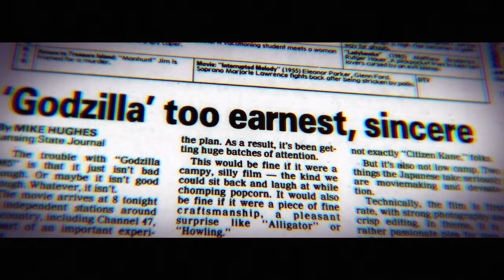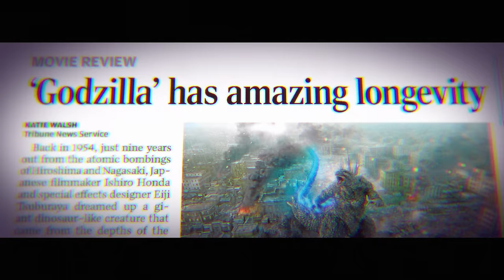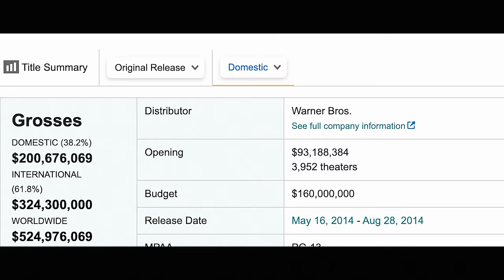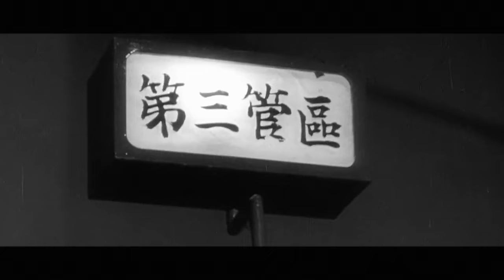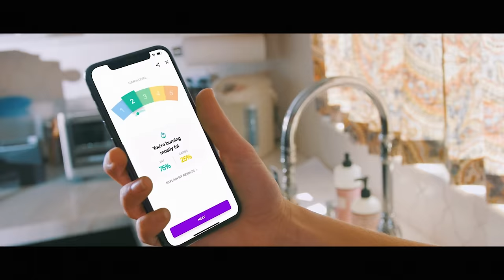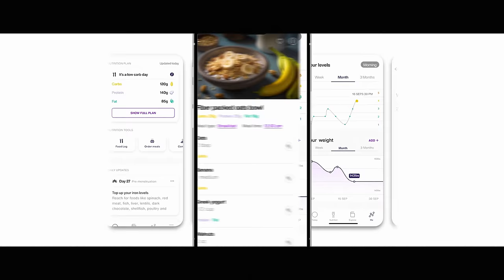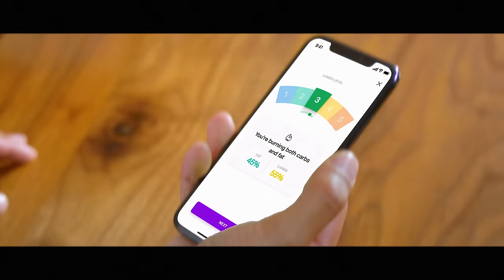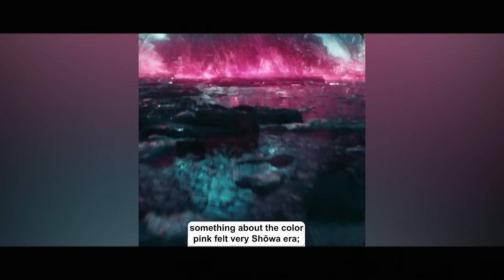Why Godzilla is STILL Cinema's MVP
🎬 In this FilmSpeak video essay we discuss Godzilla x Kong and Why Godzilla is still Cinema's MVP!

In this Godzilla x Kong review or Godzilla x Kong analysis, we discuss why the new Monsterverse entry is an absolute blast! Godzilla x Kong is actually great!

While Godzilla Minus One made waves in how it took the series back to its roots, becoming the highest-grossing Japanese film in North America and nabbing a Best VFX Oscar to boot, the recent success and outpour of love for Godzilla x Kong: The New Empire shows that combination of Minus One, Monarch, and the increasing popularity of the Monsterverse means that Godzilla has finally been embraced in its totality in the West. What was once misunderstood Kaiju film series primarily targeted towards younger audiences, has finally clicked with mainstream audiences in a way past Godzilla films haven't.

Godzilla x Kong proves this by being a psychedelic throwback to the absurdity of the Showa Era. Director Adam Wingard channels his childhood influences to create a film that feels nostalgic, but doesn't harp on nostalgia instead using that feeling as a means to create new fans by doing something most legacy franchises seldom do: appeal to kids. GxK feels like an exception in the modern blockbuster landscape, the rare franchise film that doesn’t seem to be prioritizing its adult fans. Instead, it feels like a movie made for kids, and I mean that as a MASSIVE compliment. This is the kind of Godzilla movie I dreamed of as a 10-year-old boy, brimming with imaginative set-pieces, and vibrant sets and bizarre creations… the kind of stuff that would inspire a kid to go home and play with their toys. The film opens with a montage of Godzilla squaring off against a murders’ row of gnarly-looking creatures, and that momentum never falters. This is the kind of movie where Kong and Godzilla have a zero-gravity brawl with a sadistic red ape dictator and his mythical frost dragon at the center of the earth. Director Adam Wingard’s top priority was clearly to make sure every kid in the theater had the time of their life for 115 minutes, and at the end of the day, is there any purer distillation of Shōwa era Godzilla than that?

That's just the tip of the iceberg in this Godzilla video essay. In this Godzilla x Kong The New Empire movie review, Griffin (@griffschiller) explains why GxK proves Godzilla remains Cinema's MVP, why Godzilla nukes modern Hollywood, why Godzilla is the king of cinema, why Godzilla x Kong is perfect, why Godzilla x Kong is so good, why Godzilla is more popular than ever, and more in this Godzilla x Kong explained video. Enjoy this Godzilla x Kong ending explained Monsterverse analysis!

Edited by @CadesCinema

🎞 Chapters 🎞

🎞 About Godzilla x Kong: The New Empire 🎞

Godzilla and the almighty Kong face a colossal threat hidden deep within the planet, challenging their very existence and the survival of the human race. GxK is directed by Adam Wingard and stars Rebecca Hall, Dan Stevens, and Bryan Tyree Henry.

▶️ About FilmSpeak ◀️